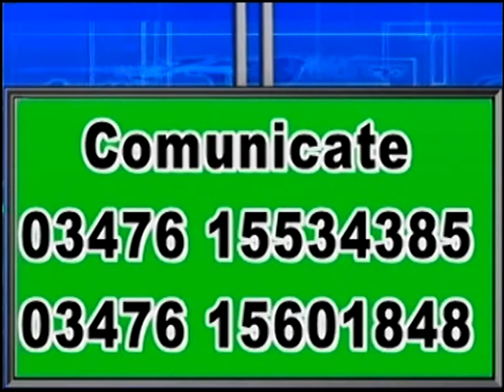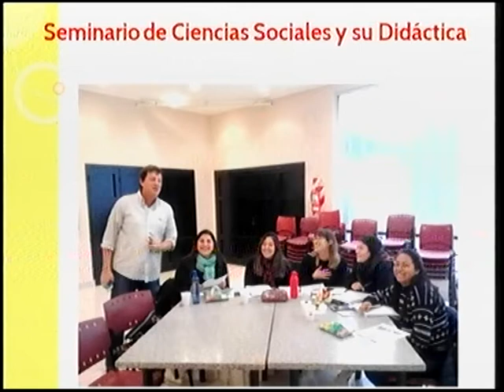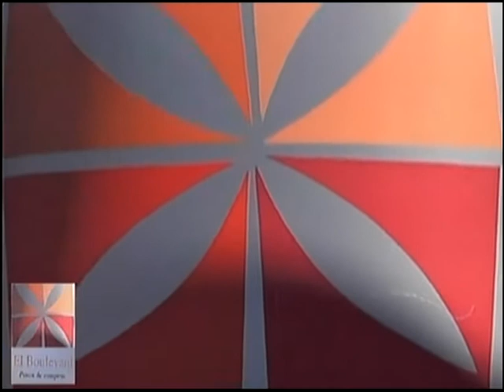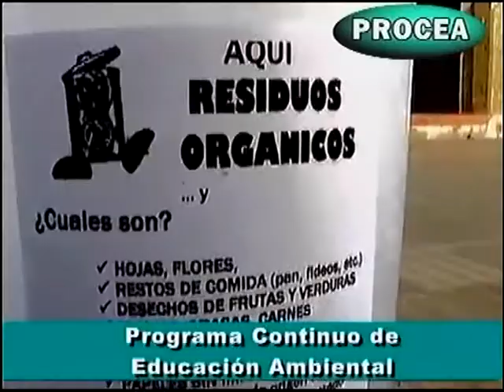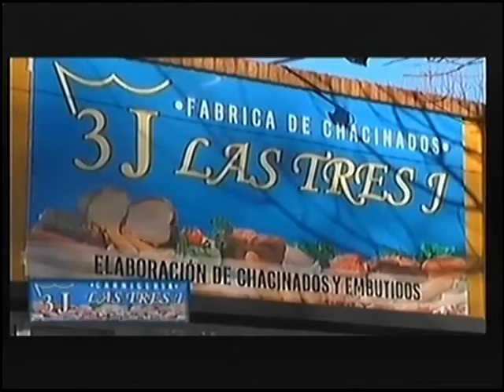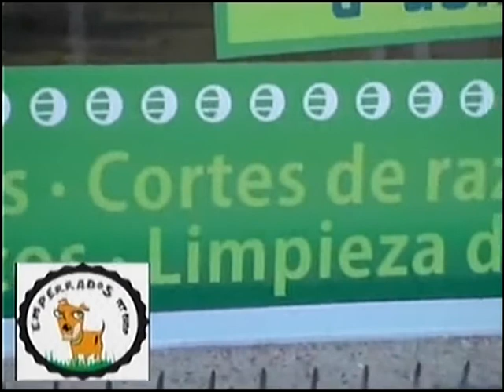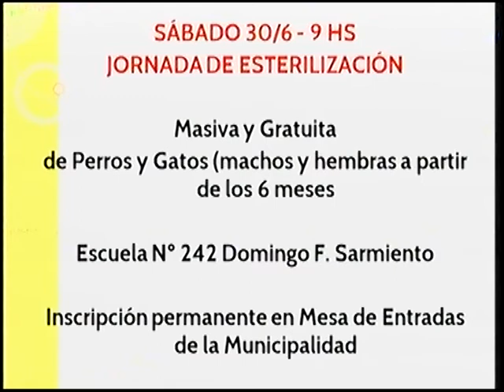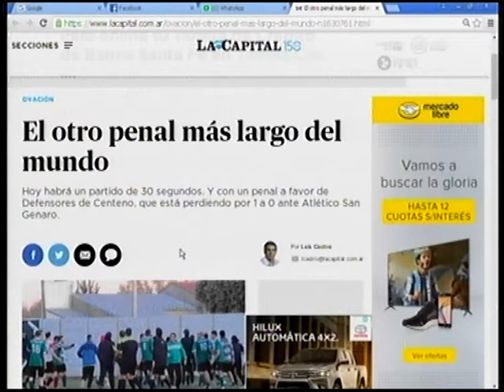EDICION DIARIO DE TOTORAS MARTES 26 DE JUNIO 2018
ENTREVISTAS A RAU L DURA PRESIDENTE DEFENSORES DE CENTENO SOBRE EL TEMA SUSPENSION PARTIDO FRENTE A ATLETICO Y LUIS CAMPOS DELEGADO DE EMPLEADOS MUNICIPALES SOBRE EL PARO GENERAL DEL LUNES 25. CANAL 4 TOTORAS